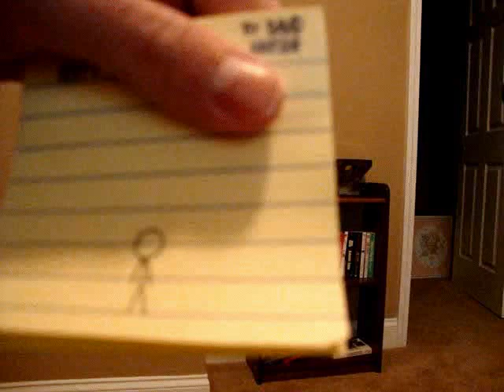Me vs. Stickmen and Monsters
stickmen attack from a flipbook